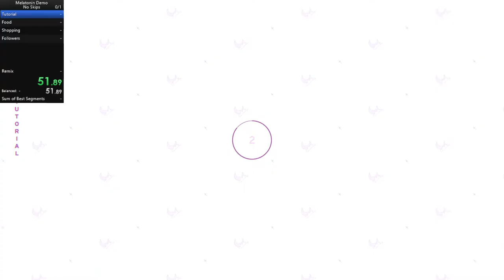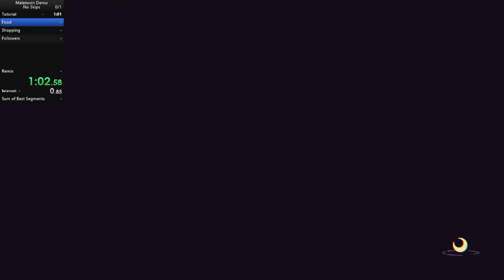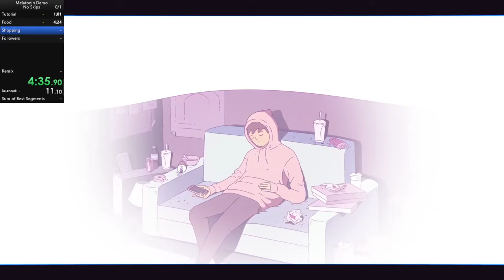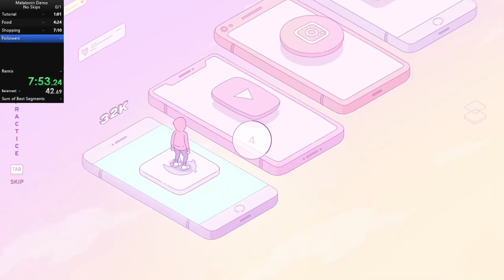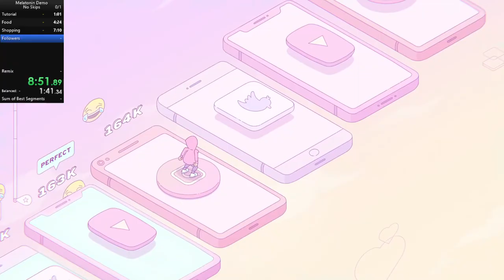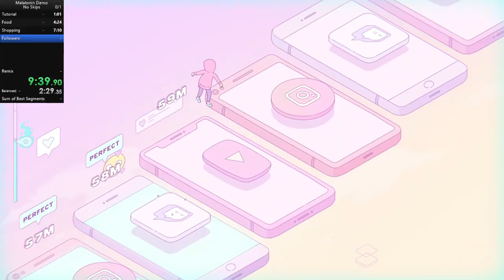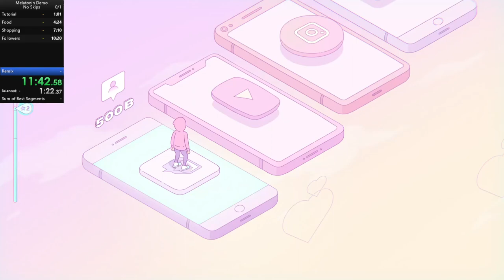Melatonin Demo No Skips Speedrun